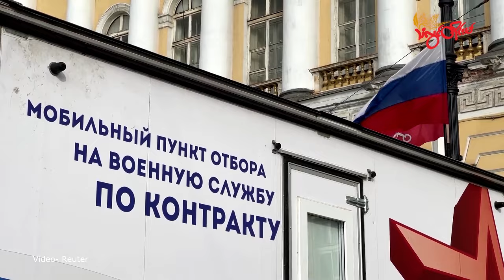TLT Tv||- တိုက်ပွဲမှာကူတိုက်ဆို ဆုကြေးဒေါ်လာနှစ်သောင်းကျော်ပေးမယ်လို့ ရုရှားမက်လုံး ပေး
TLT Tv||- တိုက်ပွဲမှာကူတိုက်မယ့် မော်စကိုဒေသခံတွေကို ဆုကြေးဒေါ်လာနှစ်သောင်းကျော်ပေးမယ်လို့ ရုရှားမက်လုံး ပေး

ယူကရိန်းမှာတိုက်ပွဲဝင်မယ့် မော်စကိုဒေသခံတွေအနေနဲ့ စစ်ထဲဝင်ရင် ဒေါ်လာ ၂၂၀၀၀ ပေးမယ်လို့ ရုရှား အရာရှိတွေက စံချိန်တင်ကမ်းလှမ်းမှုတစ်ရပ် ပြုလုပ်ထားပါတယ်။

ဒါဟာ စစ်သားအင်အား လျှော့နည်းလာတဲ့ အခြေအနေကို အားပြန်ဖြည့်ရေး ရုရှားစစ်တပ်ရဲ့ ရုန်းကန်နေရတဲ့ အခြေအနေကို ဖော်ပြနေတာလည်း ဖြစ်ပါတယ်။

ဒေသခံတွေအနေနဲ့ စစ်တပ်ထဲဝင်ရင် တစ်ကြိမ်ဆုကြေးအနေနဲ့ ဒေါ်လာ ၂၂၀၀၀ ပေးမယ်လို့ မော်စကို မြို့ တော်ဝန် ဆာဂျေးဆိုဗီယာနေက ကြေညာထားတာ ဖြစ်ပါတယ်။

ဒီဆုကြေးကမ်းလှမ်းမှုကို လက်ခံသူတွေအနေနဲ့ ပထမဆုံးအမှုထမ်းတဲ့နှစ်မှာ ဒေါ်လာ ၅၉၆၀၀ ရရှိမှာ ဖြစ်ပါ တယ်။

ယူကရိန်းမှာ တိုက်ပွဲဝင်ဖို့ စစ်တပ်ထဲ ဝင်ရောက်လာသူတွေအနေနဲ့ ထိခိုက်ဒဏ်ရာရရှိမှုအလိုက် ငွေသား ဒေါ်လာ ၅၆၉၀နဲ့ ၁၁၃၉၀ကြား လက်ခံရရှိမှာဖြစ်ကြောင်း ကြေညာချက်မှာ ဖော်ပြထားပါတယ်။